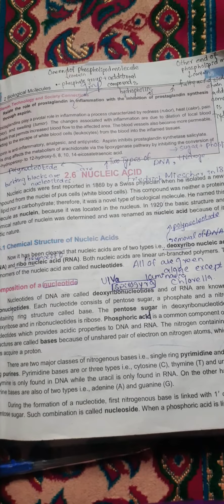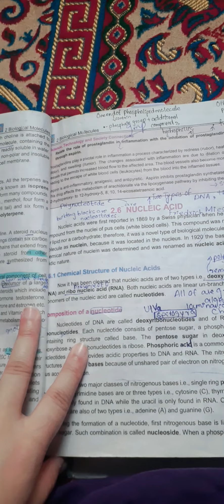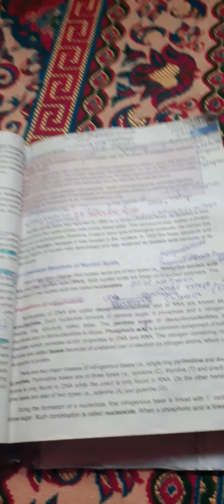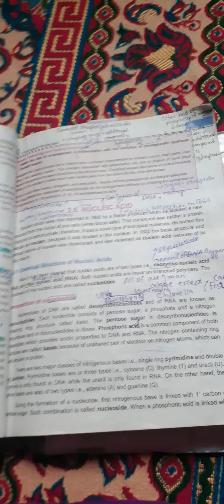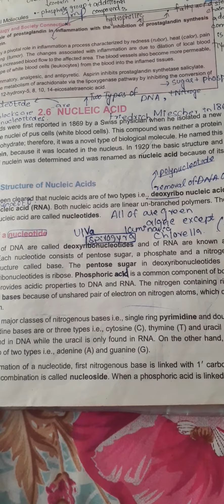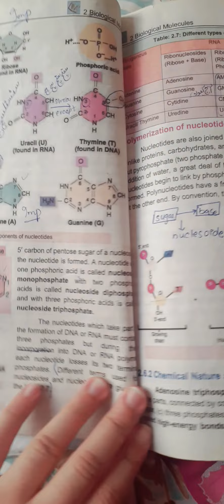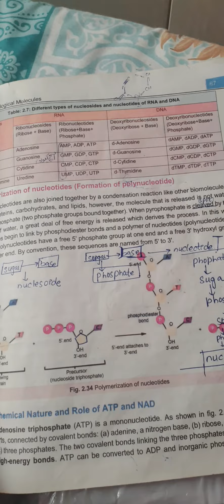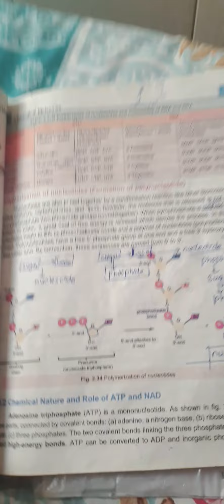NUCLEOTIDE AND CHEMICAL STRUCTURE AND COMPOSITION OF NUCLEOTIDE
nucleotide,chemical structure and composition of nucleotide,polymerization of nucleotide